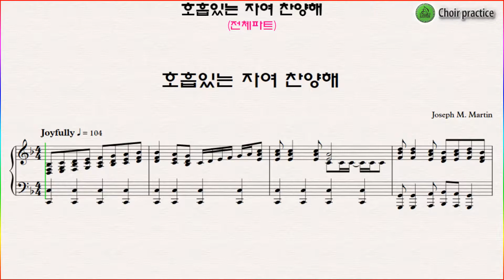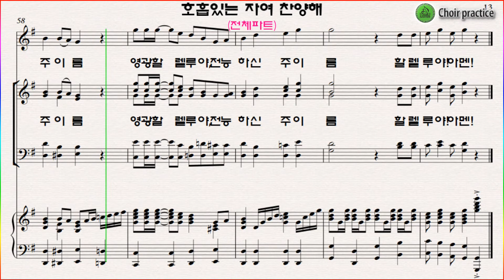[모든파트] 호흡있는 자여 찬양해(Joseph M. Martin) / 모든 파트 연습(All Part)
"호흡있는 자여 찬양해(Joseph M. Martin)" 파트연습 링크 입니다.